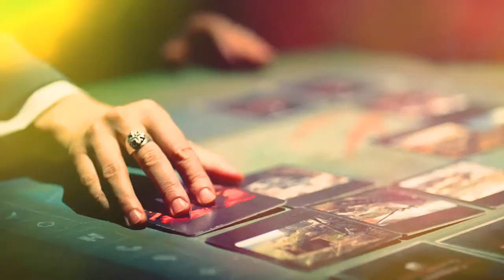World of Tanks Generals Trailer 2015